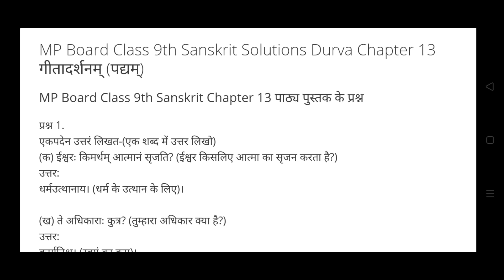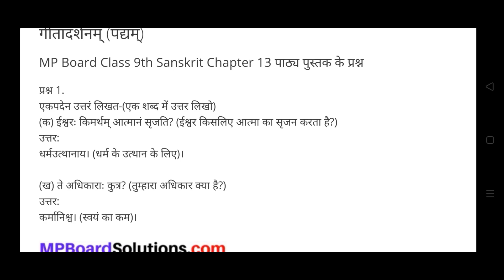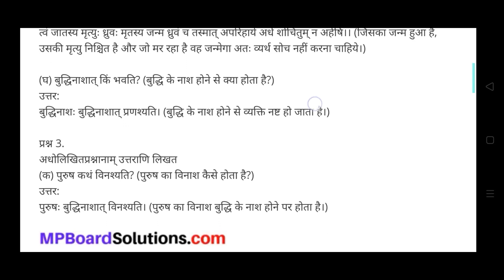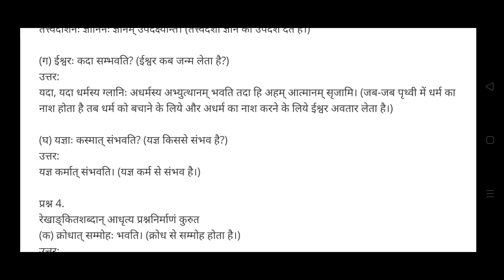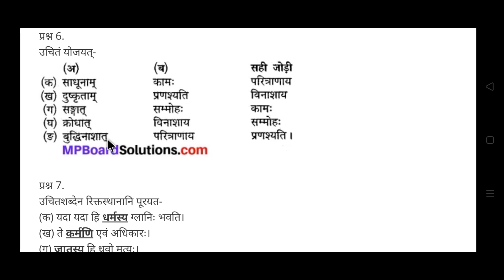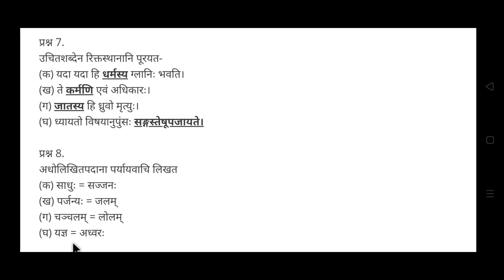9th class Sanskrit chapter 13 गीता दर्शनम ( solution)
online admission and padhai ke liye call Karen 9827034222